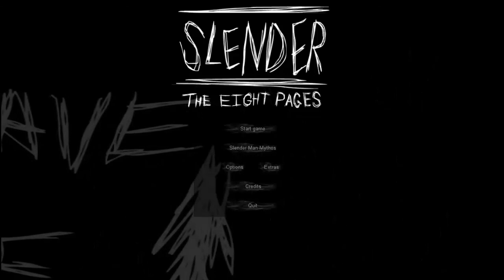Let´s Play Horror Games #1 - "Slender - The Eight Pages" [German / HD]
Moin Leute,
► Schaffen wir für diese Folgen 3 Blaue Daumen?
► Slender - The Eight Pages
► Intro & Kanalbanner
» Intro by MisterAluCraft
»Alle auf meinem Kanal hochgeladenen Videos sind mein Eigentum!

BitLP